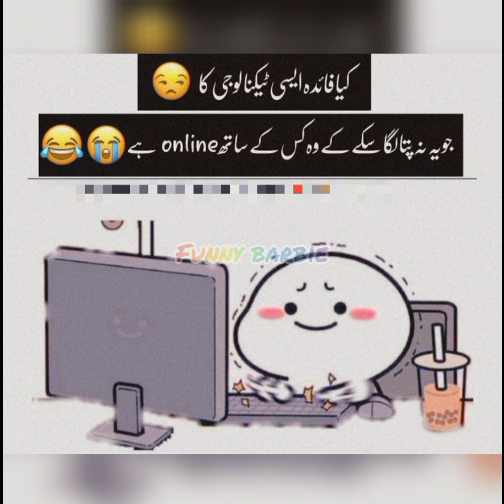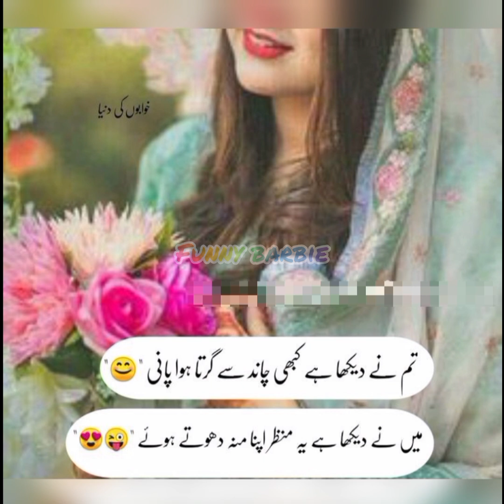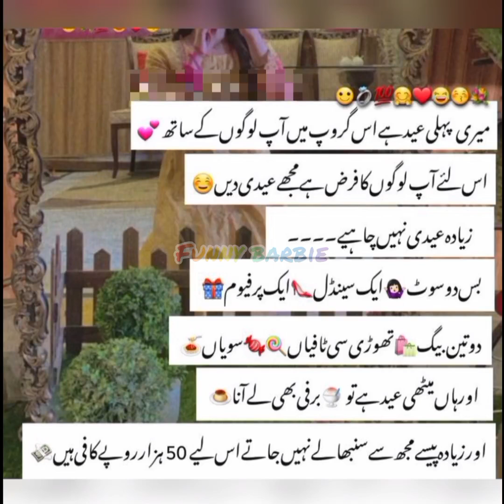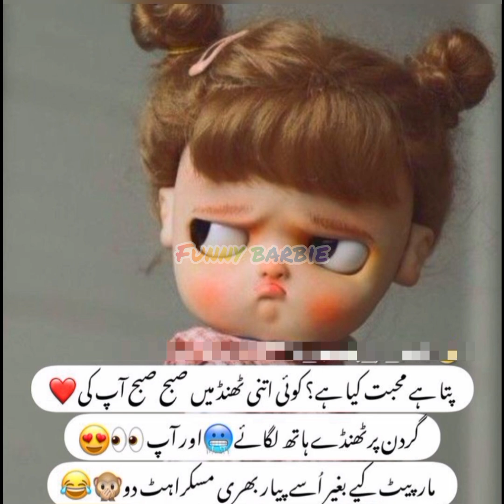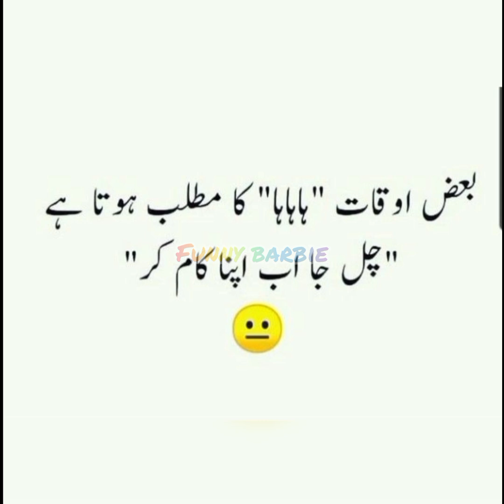Meri bestie apne na maloom shohar ka intizar karte howe🤣 | most funny memes in urdu | funny jokes